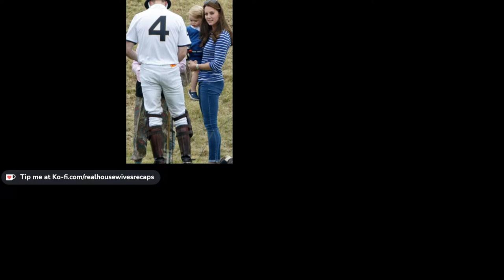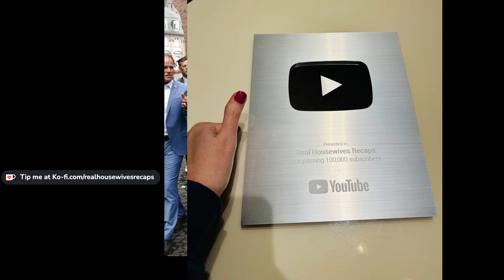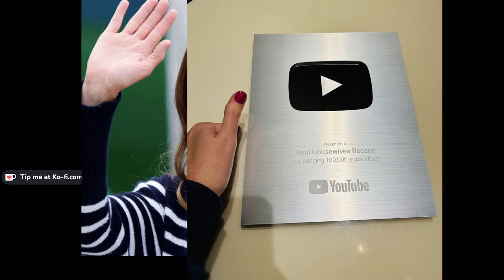LIVE CHAT AFTER PARTY - Let's Chat About Travel!